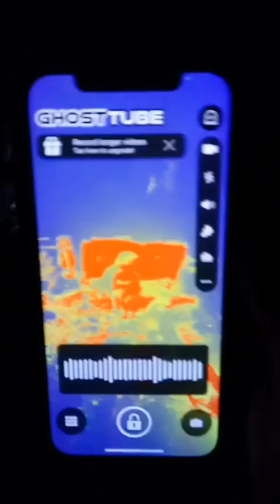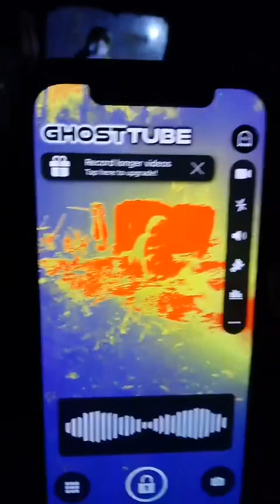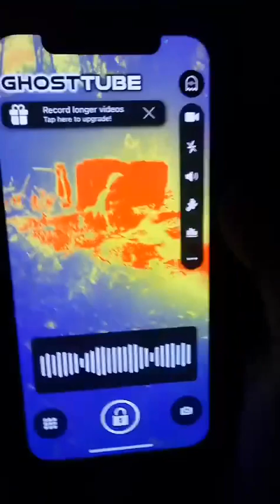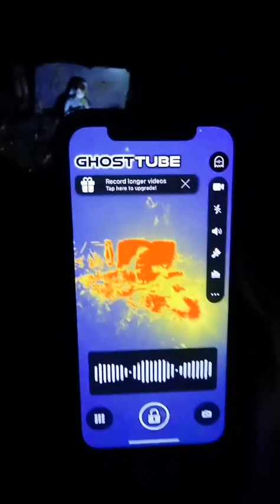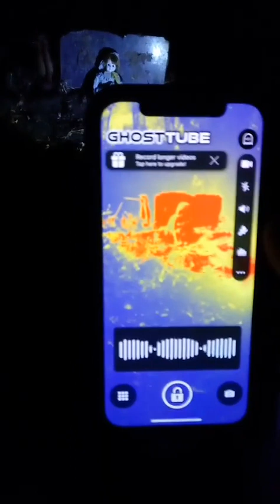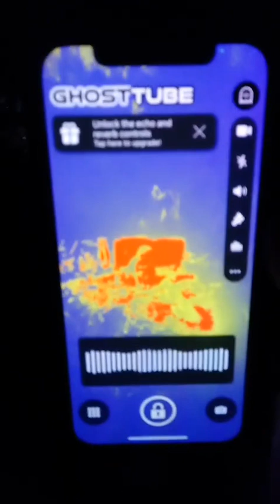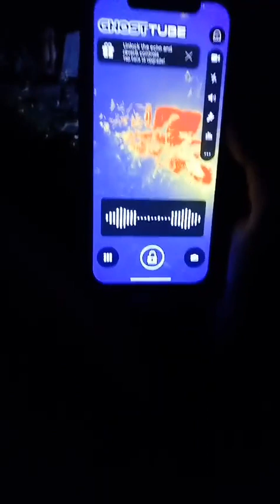Finding a grave in the woods